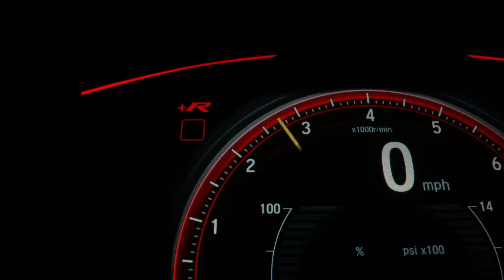Pre-owned Certified 2012 Hyundai i10 Magna 1.2 VTVT with Service Record II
2012 Model
Owner First
Driven 36155 Km
Manual Transmission
Fuel Petrol
Color White
RTO DL10
Insurance Feb-2024
Price Rs2.35 Lakhs

📍This car is available at our showroom : AutoEmpire, 207 Sector 47, Gurugram, Haryana.